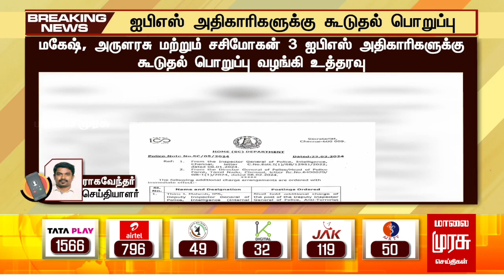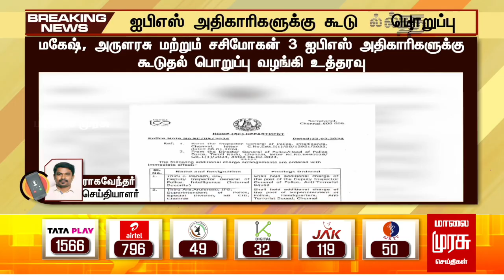BREAKING | ஐபிஎஸ் அதிகாரிகளுக்கு கூடுதல் பொறுப்பு | IPS OFFICER | MALAIMURASU SEITHIGAL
ஐபிஎஸ் அதிகாரிகளுக்கு கூடுதல் பொறுப்பு | IPS OFFICER | MALAIMURASU SEITHIGAL

Watch Malai Murasu Seitthigal, Tamil Nadu’s Top 24x7 Tamil News Channel, bringing the best of latest live news, breaking news, updates, headlines, crime reports,  reported  deep from villages, towns, cities. Stay updated on the latest stories and headlines today from the worlds of politics,  entertainment, sports, business, social media and so much more.